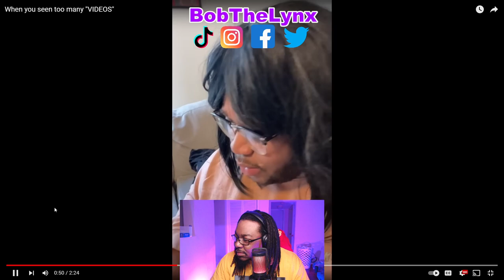[Reaction] Tra Rags - When you seen too many "VIDEOS" | BobTheLynx Reacts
❤️ Help me reaching my Goals below
🤙 Share Goals: 30
🤙 Like Goals: 20
Other ways to support the brand...